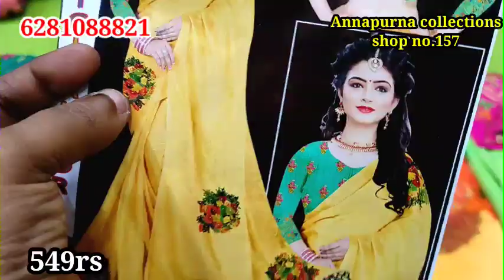మీరుమెచ్చే 20+latest design sarees wholesale prices | వైష్ణవికాంప్లెక్స్, గుంటూరు | courieravailable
Annapurna collections
shop no.157
vyshnavi wholesale complex
guntur